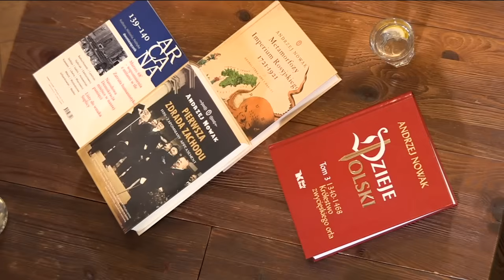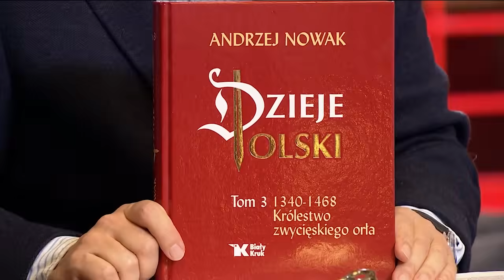Andrzej Nowak | W Powiększeniu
Bohaterem programu jest profesor Andrzej Nowak, polski historyk, publicysta, nauczyciel akademicki, sowietolog, profesor nauk humanistycznych, wykładowca Uniwersytetu Jagiellońskiego, profesor zwyczajny w Instytucie Historii PAN, były redaktor naczelny dwumiesięcznika „Arcana”. Od 2016 członek Kolegium Instytutu Pamięci Narodowej.

Data premierowej emisji programu: 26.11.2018